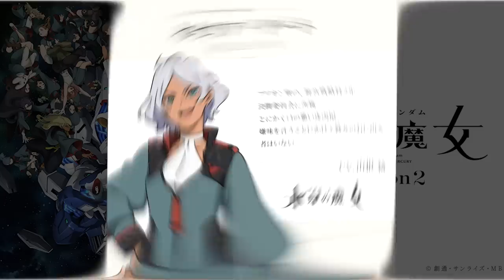【水星の魔女】セセリアが懺悔室（カウンセリグ）に登場した本当の理由。ファンサービスだけじゃない最後の切り札説【第18話】【ブリオン寮】【少女革命ウテナ】【ひょうきん懺悔室】【決闘委員会】【ハロ】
ネタとしても最高だが、あえてこのシーンは”最大の切り札”となるセセリアについてまとめました。

太ももは相変わらず。

『機動戦士ガンダム 水星の魔女』Season2 エンディング映像（ノンクレジット）｜アイナ・ジ・エンド「Red:birthmark」

『機動戦士ガンダム 水星の魔女』Season2 オープニング映像（ノンクレジット）｜yama「slash」

4月9日から毎週日曜午後5時
MBS/TBS系全国28局ネットにて放送開始

yama「slash」